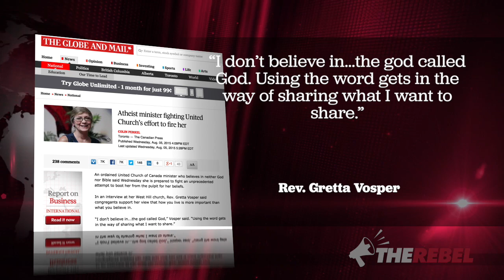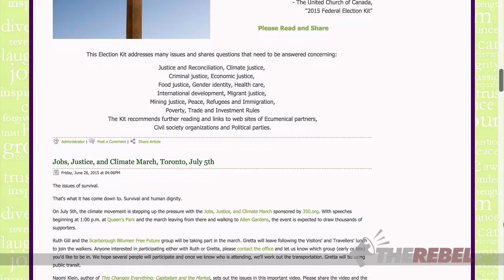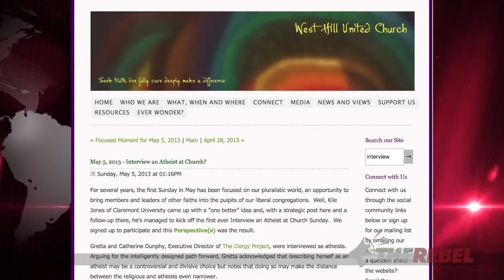Even United Church thinks atheist "reverend" has gone too far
Rev. Gretta Vosper of Toronto is a United Church minister -- and an atheist. She says the gospels are "mythology" and thinks campaigning against a refinery in Sarnia is more important. (But Christians being raped and murdered in the Middle East? There's nothing about that on her church's website...)

Ezra Levant of TheRebel.media reports that the United Church is finally investigating Vosper, trying to determine if she if fit to keep her title of "reverend." It's a funny story, but it's sad too.

READ The Enemy Within: Terror, Lies, and the Whitewashing of Omar Khadr, Ezra Levant’s new book about domestic terrorism and radicalization.